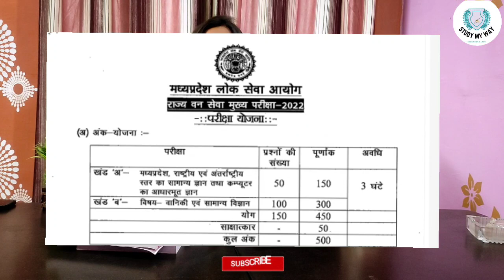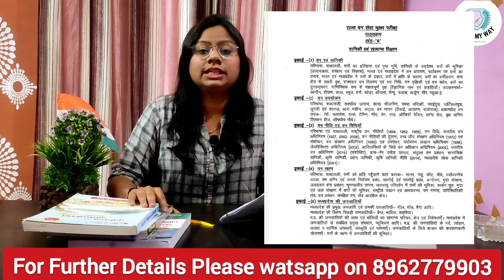MPPSC Forest Mains Booklist 2023-24| MPPSC Forest Mains Complete Booklist MPPSC forest mains 2023✍️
Purchasing link :
MPPSC Mains Previous years Paper Book

MPPSC Mains Previous Year Paper Book

TMH Best MP GK Book For MPPSC :

तथ्य बाण MP GK Book:

MPPSC Pre + Mains Previous year paper :

MPPSC Mains solved previous year paper

MPPSC Prelims Book list

Unit - 1 MP History Book  Purchasing link :
( MP gk)
Parikshadham MP gk

Unit - 3 MP geography book
( MP gk)
(Hindi)

Unit - 5 MP Polity & Economy Book :
MP gk
(Hindi)

Unit - 7 science and environment book
Hindi

Unit - 8 Current affairs
Utkarsh Current affairs Magazine

Drishti ias MP current affairs magazine

UPSC Monthly Current Affairs Magazine

drishti current affairs

*MPPSC Mains Book list*
Paper - 1 ( Part A)
Unit 1 Ancient History:
Unit 2 Medieval History
Unit 3 Modern History
( English) ( hindi)
Unit - 4 World History :
Unit - 5 MP History :

Paper - 1 ( Part B)
Unit 1 , 2 , 4, 5,
Unit 3 MP Geography

Paper - 2 ( Part A)
Unit 1 , 2 , 3,
Polity by lakshmikant ( English)
Polity by lakshmikant ( hindi)
Unit 4, 5
Aakar Notes

Paper - 2 ( Part B)
Unit 1 , 3 , 4, 5,
Economy ramesh singh ( english )
Economy ramesh singh ( hindi)
Unit 2 MP Economy

Paper - 3
Science and Technology
Drishti IAS Notes

Paper - 4
Ethics
Drishti IAS/ aakar notes

Paper - 5
Hindi book

Paper - 6
Essay